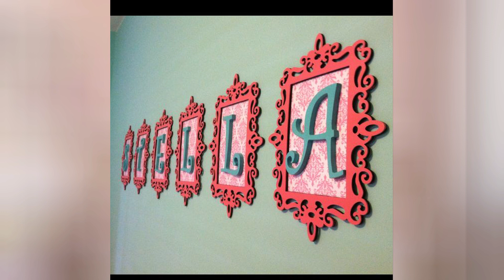Little Girls Bedroom Ideas